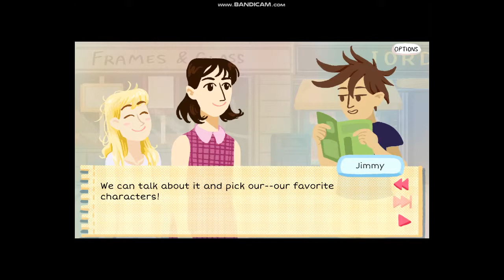{no comments let`s play} Kimmy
Kimmy is a visual novel style game about a summer spent babysitting in late 1960s Massachusetts. You play as Dana, who stumbles across Kimmy--a tiny girl wandering around alone in her neighborhood. Dana decides to take Kimmy under her wing, worried that she's having trouble making friends, and decides to be her babysitter. Let summer begin! Collect trinkets, play street games, and learn more and more about Kimmy and her mysterious family as summer passes by.

Features:

A dialogue rich story that takes place over the course of 5 acts.
Over 10 characters to chat with and get to know throughout the story.
A painterly art-style brings the characters to life, including multiple illustrated cut scenes.
An intimate story about childhood, honesty and growing up.

Recommendations and Notes

A single play through takes about 2 to 3 hours.
Play multiple times to see all of the conversations.

Content warning:

Kimmy is a game about childhood, but it does address some more serious issues and is primarily intended for adults. There are conversations between the characters about things like death, profanities and alcohol. Please consider this before playing this game with younger kids.

Credits:

Designed and written by: Nina Freeman
Illustrated and written by: Laura Knetzger
Programmed by: Aaron Freedman
OST Composed by: Louie Zong
Sound design by: Amos Roddy
Special thanks to Noel Clark for the Kimmy logo design.

Kimmy was originally commissioned by Humble Bundle as a part of the Humble Monthly Bundle, released to subscribers in January of 2017. Special thanks to Humble Bundle for their support in the development of Kimmy!